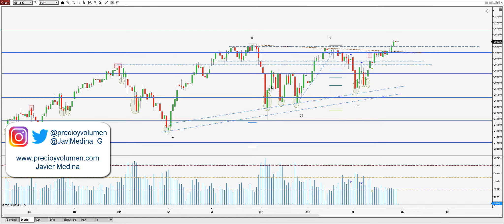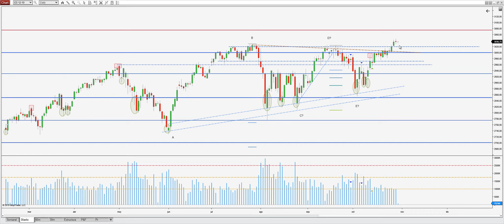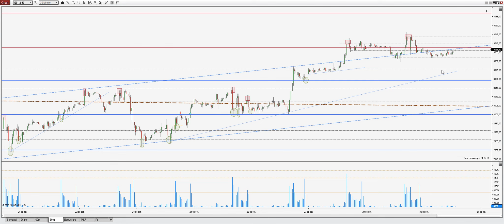Análisis pre-market 30 Octubre: La oferta está frenando.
Javier Medina nos analiza el futuro del miniSp previo al comienzo de  la sesión intradía.

Nuestra oferta formativa La operativa en acciones, futuros y forex contiene un riesgo sustancial y no es para todos los inversores. Lee en el siguiente enlace la divulgación completa de riesgos